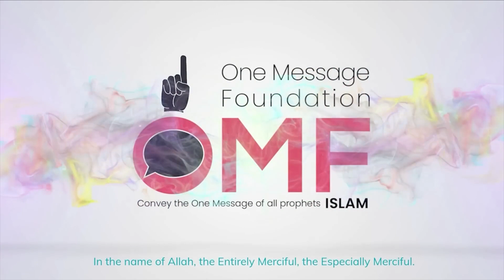HATER INTERRUPTS Dawah & Runs Away. नफरत करने वाले ने दावाह को बाधित किया और भाग गया